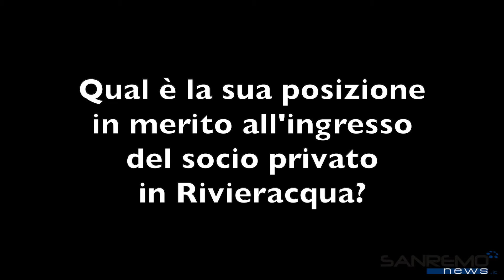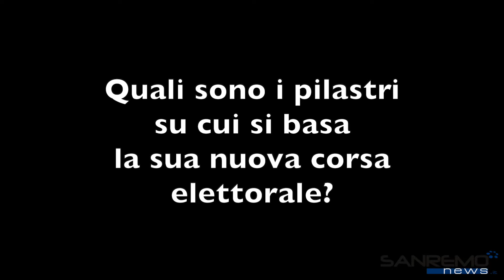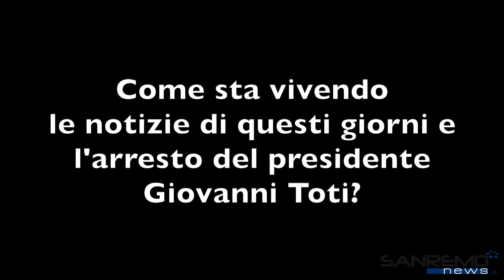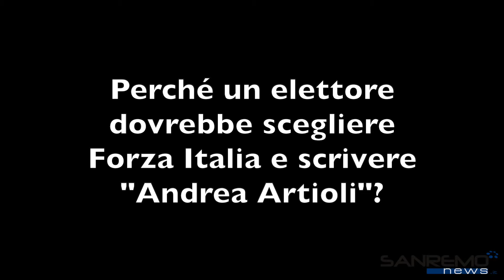Elezioni Sanremo | Intervista al candidato Andrea Artioli (FI) (comunicazione politico elettorale)